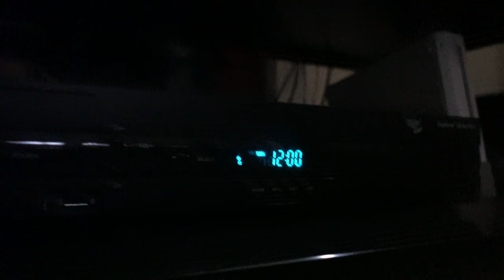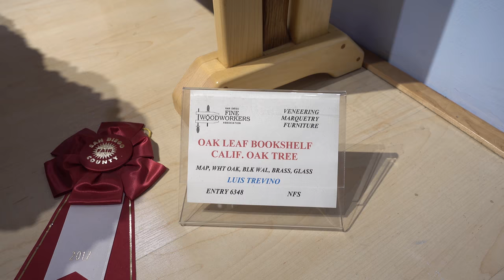Jetpack (X-Board) & Alyssa's Birthday!!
Vlog 23

Alyssa's Birthday surprise and X-Board in Mission Bay!!

1. Watch the ball drop in Times Square
2. M̶u̶d̶ ̶R̶u̶n̶
3. SEE AN ACTIVE VOLCANO
4. S̶p̶o̶n̶t̶a̶n̶e̶o̶u̶s̶ ̶T̶r̶i̶p̶
5. Swim under a waterfall
6. See a Broadway Show
7. H̶o̶t̶ ̶A̶i̶r̶ ̶B̶a̶l̶l̶o̶o̶n̶
8. H̶i̶k̶e̶ ̶A̶n̶g̶e̶l̶'̶s̶ ̶L̶a̶n̶d̶i̶n̶g̶
9. Climb to the top of a mountain
10. Skydiving
11. G̶o̶ ̶t̶o̶ ̶t̶h̶e̶ ̶G̶r̶a̶n̶d̶ ̶C̶a̶n̶y̶o̶n̶
12. J̶e̶t̶p̶a̶c̶k̶
13. Ride in a biplane
14. Go to Havasu Falls
15. H̶e̶l̶p̶ ̶M̶o̶m̶
16. Help Dad
17. Watch a movie at Grauman's Chinese Theatre
18. G̶o̶ ̶t̶o̶ ̶M̶o̶n̶u̶m̶e̶n̶t̶ ̶V̶a̶l̶l̶e̶y̶
19. Repel into Moaning Cavern
20. G̶o̶ ̶i̶n̶ ̶a̶ ̶H̶a̶u̶n̶t̶e̶d̶ ̶H̶o̶u̶s̶e̶
21. Swim in a Hot Spring
22. Go to Alcatraz Island
23. S̶k̶y̶s̶l̶i̶d̶e̶
24. Go Surfing
25. Ride a Snowmobile
26. Go Wakeboarding
27. ...
28. ...
29. ...
30. ...

Number Complete: 10/30